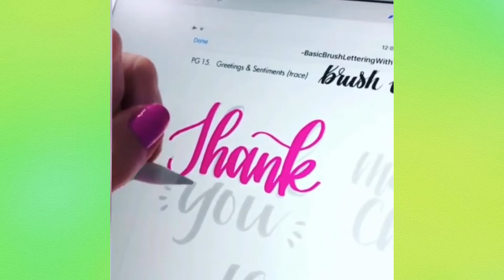Most Oddly Satisfying Video & Relaxing Music Make You Comfortable (#27)& Relaxing Sleep Time